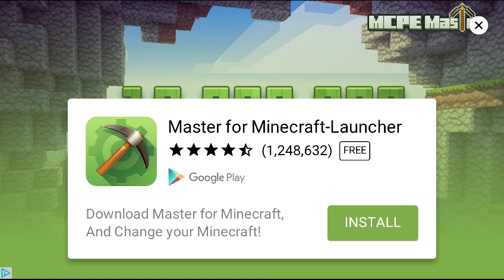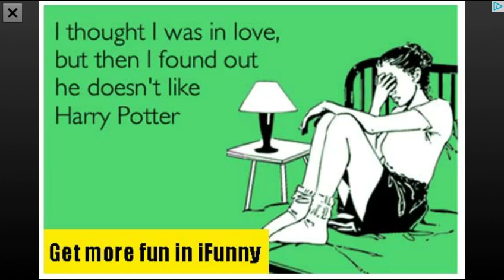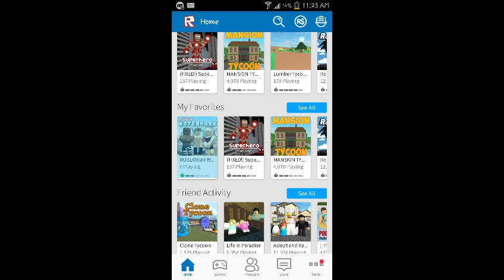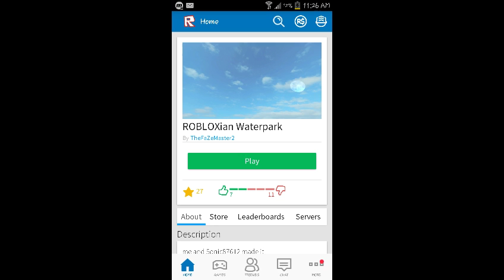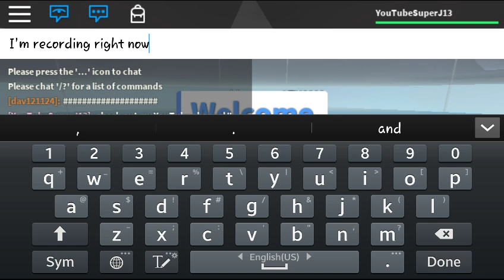Scary Zombie - Withstand Z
Sorry for no uploads people so here is a video enjoy